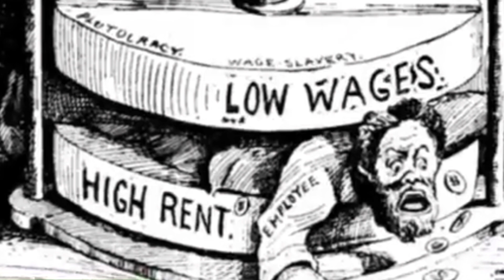may first labour day in tamil தொழிலார் தினம்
today is labour day